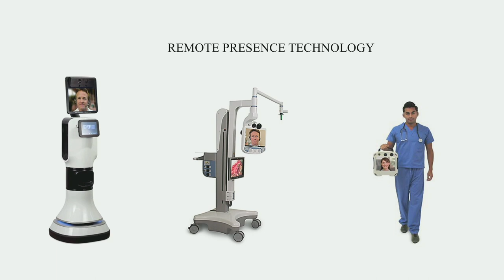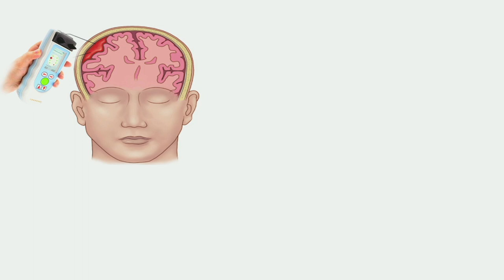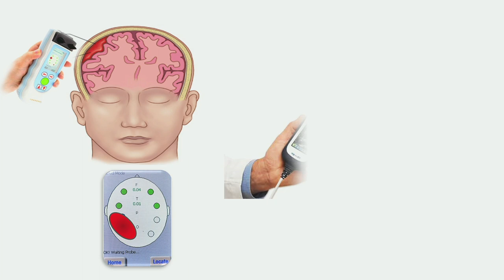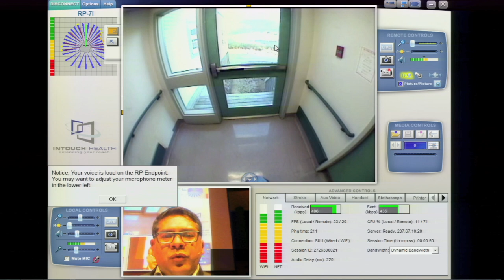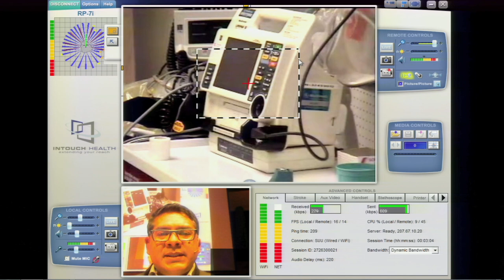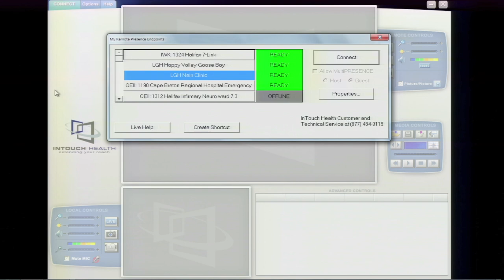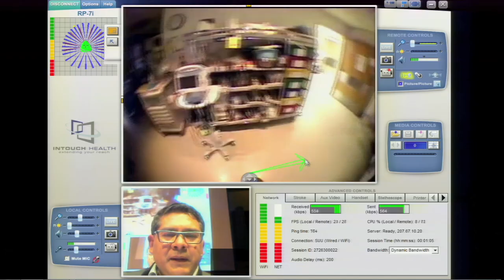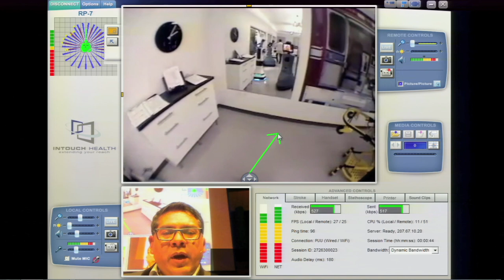Medical robots in action: Ivar Mendez at TEDxToronto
The fifth annual TEDxToronto conference took place on September 26, 2013 at The Royal Conservatory of Music.

For our 2013 TEDxToronto Conference, all talks, performances and demos were rooted in our selected theme, "The Choices We Make."

About the Demonstration:
Dr. Mendez is a Fellow of the Royal College of Physicians and Surgeons of Canada and the American College of Surgeons. As a clinician scientist, Dr. Mendez' research focus is in brain repair, stem cells and  robotics. Dr. Mendez and his team performed the first long distance telementoring neurosurgery in the world. For his pioneering work in the use of remote presence devices to deliver health care to underserviced populations, Dr.Mendez received the 2010 Canadian Red Cross Humanitarian. He also is a gifted photographer and sculptor.